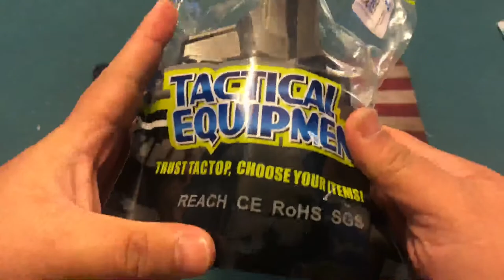TEGE HOLSTER for M&P 2.0 Compact 4" LEVEL II | UNBOXING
UNBOXING

TEGE Holster for my M&P 2.0 COMPACT 4"

OWB Open Carry Holster: Custom Fits For Smith & Wesson M&P 9mm/.40 Full size 4.25'' barrel, For S&W M&P 9mm M2.0 Compact (No Shield/Not sight laser) - Outside Waistband - Adj. Cant-Fast Draw

(NO FIREARMS FOR SALE OR TRADE IN THIS VIDEO)